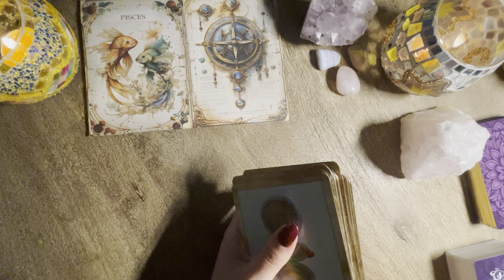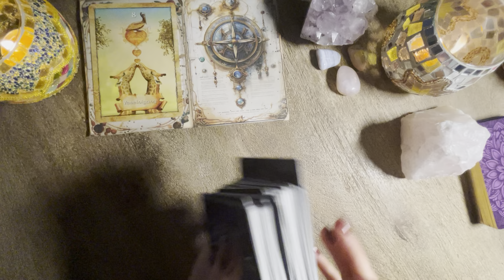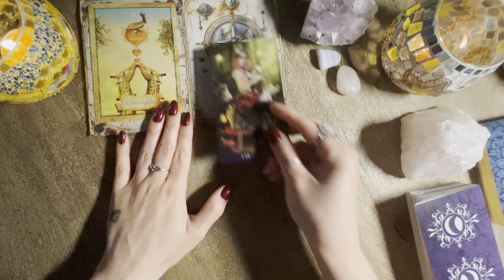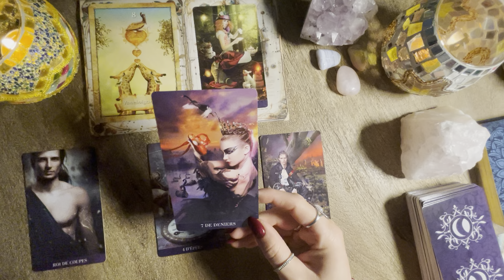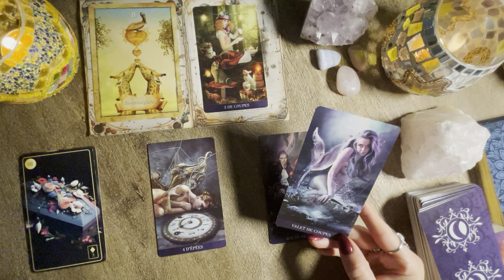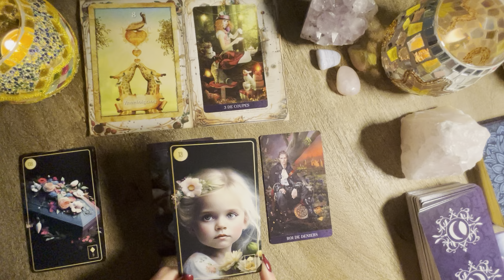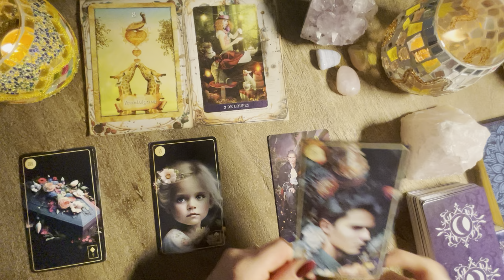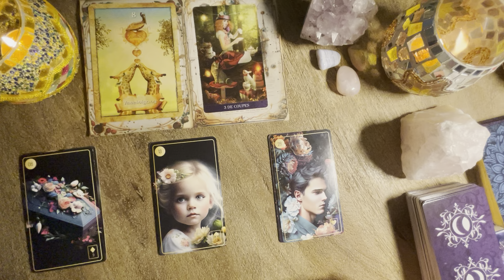WOCHENORAKEL 04.11.-10.11.2024 FISCHE ♓️| Klarheit. Vereinigung tiefer Gefühle.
Verwendete Kartendecks mit Dank an die Künstler ❤️

Floralis Lenormand- Crisandra
Lenormand-Kartenset: Floralis: 45 kunstvoll illustrierte Wahrsage-Karten für die neue Zeit mit Goldrand und Begleitbuch | Inklusive 9 Zusatzkarten | Edle Box mit Magnetverschluss